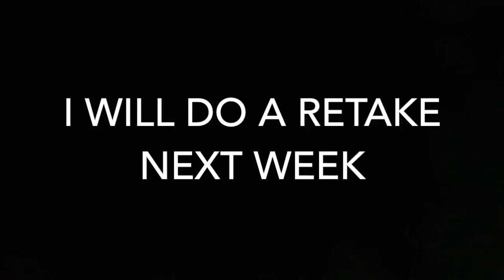Great Whit Shark Encounter off Juno Beach, FL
This video is about Diver Chases Shark